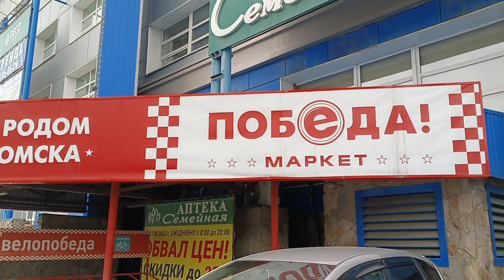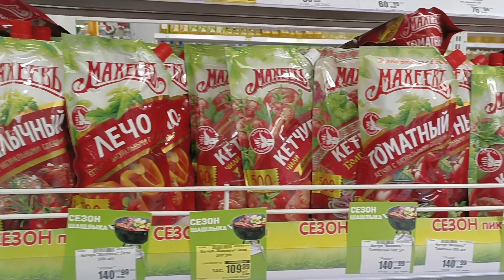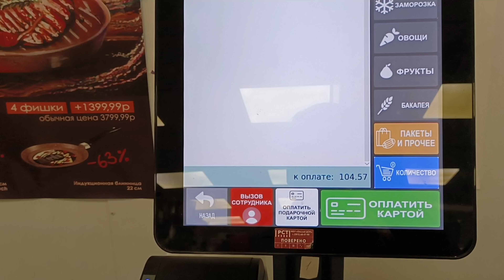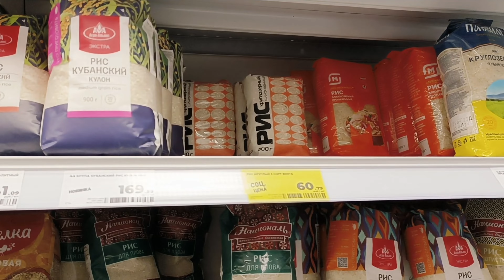Grocery shop in Russia | How Expensive in Russia? OMSK | Omsk State Medical University | Russia Vlog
russian grocery store
russian supermarket
after sanctions
russian market
russian market in goa
russian market in russia
russian market phnom penh
russian market ho chi minh
russian market delhi
russian market after sanctions
russian market in india
russian market price
russian market today
russia vlog
russian vlog in hindi
russian vlogs
russian blogger
russian vlog by indian
russia vlog tamil
russian vlog in india
russian vlog malayalam
russian blogger in india
russian grocery
russian grocery shopping
russian grocery prices
russian grocery store
after sanctions
russian grocery store prices
russian grocery store 2023
russian grocery stores today
russian grocery haul
russian grocery store sanctions
russian bazaar
russian bazar
russian bail bazar
russia bazar
russian gayi bazar
russian city bazaar
russian bakri bazar
russian shirdi bazar
russian bail bazar 2023
Bashkir state medical university
russian electronic music
russian electronic warfare
capabilities
russian electronics
russian electronics industry
russian electronic song
russian electronic warfare aircraft
russian electronic dance music
russian electronic music 80s
Omsk State Medical University
Omsk
OMSK
MEDICAL MIND EDUCATION
Medical mind education
Medical university
russian electronic store
russian electronic music 2022
russia shopping
russian shopping mall
russian shop
russian shopping vlog
russia shopping after sanctions
russian ship in goa
russian shopping mall
after sanctions
russian shopping markets
russian shopping centre explodes
russia shopping malls

Founded in 1920 in the Omsk city of Russia, Omsk State Medical University (OSMU) is one of the oldest, and hugely regarded medical universities with proven recognition, not only on Russian but Global Map. With other recognitions, OSMU is duly approved by the Medical Council of India (MCI) and offers a 5.8-Year MBBS Program to students from Russia and worldwide. Among 60000+ students, 500 of students from India have achieved their dream of becoming a doctor in the 100+ years of OSMU's glorious history. Thanks to its subsidized fee structure and English medium of instruction, Omsk State Medical University offers international medical aspirants an opportunity to pursue MBBS in Russia at an affordable cost. The University follows a pragmatic approach to medical education and has all arrangements to provide hands-on clinical training to its students. OSMU offers a medical qualification of global repute and is constantly ranked in the list of top medical universities in Russia. Omsk State Medical University is Russia's best university for foreign medical students.